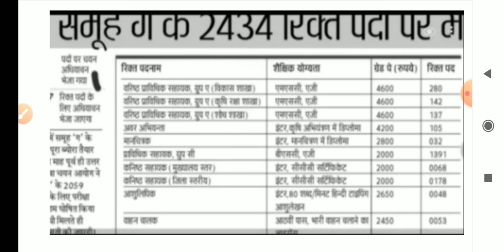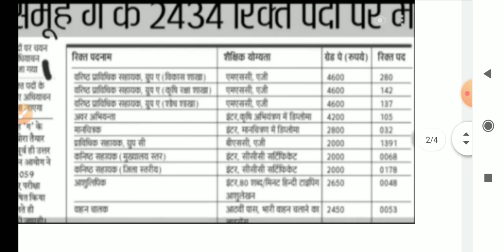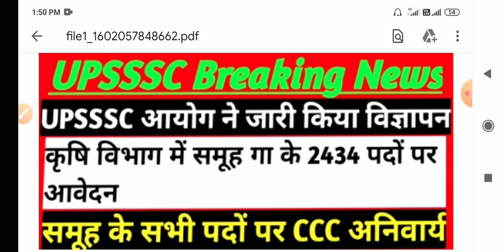UPSSSC आयोग ने जारी किया विज्ञापन कृषि विभाग में समूह ग के 2434 पदों पर आवेदन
UPSSSC आयोग ने जारी किया विज्ञापन
Target with Manvi